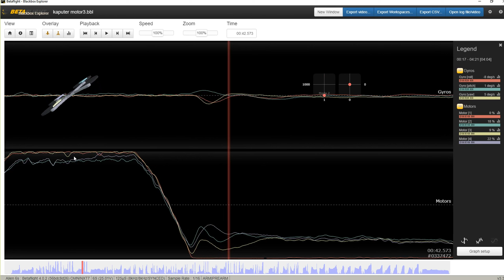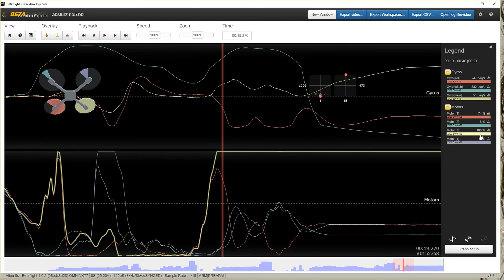FAILED... || FPV FREESTYLE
Raindom ESC failed.
Had to exchange 3 esc until I finally had the error.